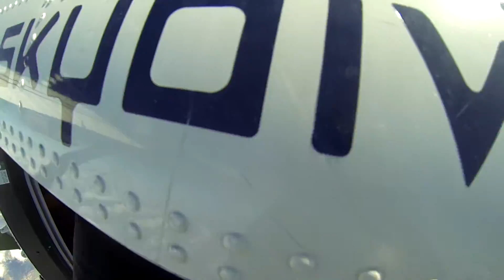160315 Josh C 1